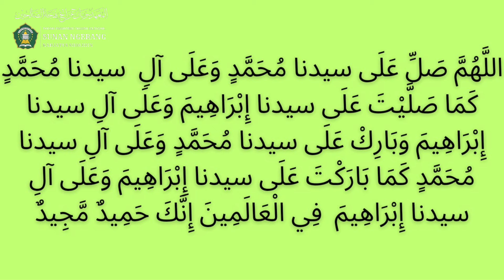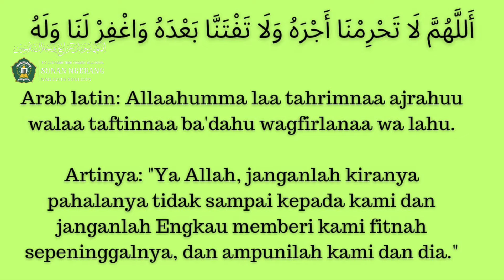Tata Cara Sholat Jenazah Lengkap dan Mudah